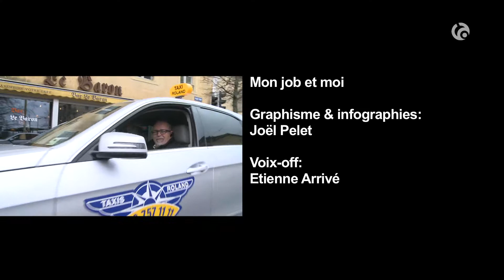Pourquoi ils sont "happy" au travail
La sagesse populaire dit que le travail c’est la santé…c’est bien, mais c’est réducteur. C’est aussi une composante essentielle de la réalisation de soi, voire même du bonheur!
Nous avons donc voulu savoir ce qui rend les gens heureux dans leur job!